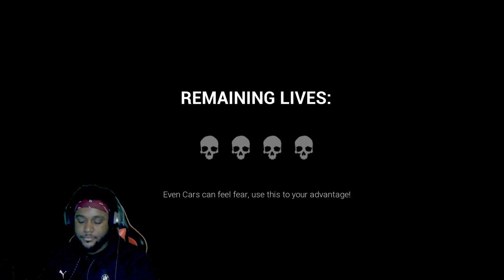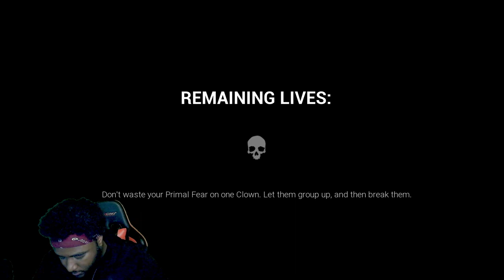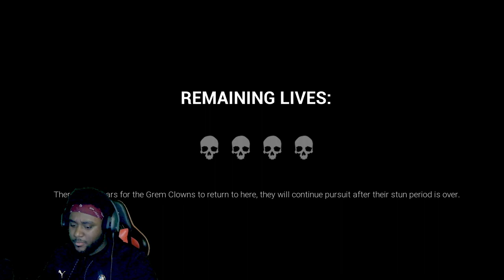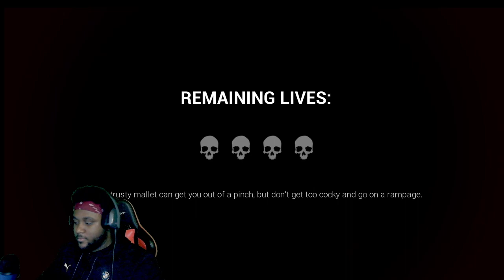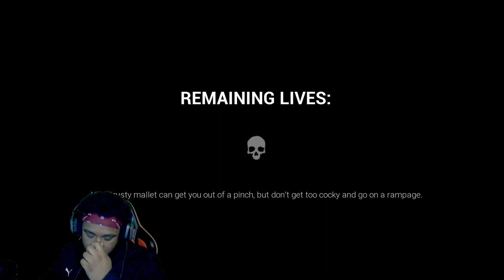IM NOT GOING TO THE CIRCUS ANYMORE!!- Dark Deception part 5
Dark Deception part 5 was truly a horrifying and an anxiety filled experience. I never though clowns would give me nightmares. The Clown Gremlins are small, bald humanoid creatures bearing generic clown features. Similar to the Murder Monkeys, they have large heads compared to their bodies, very small eyes, and sharp teeth. Their heads are entirely white, resembling the color of generic clown faces. The clowns seem to use telekinesis to communicate with one another and to control the cars that chase you in the beginning. They are Malaks henchmen so they obey his every command. The clows travel in packs similar to that of the murder monkeys.